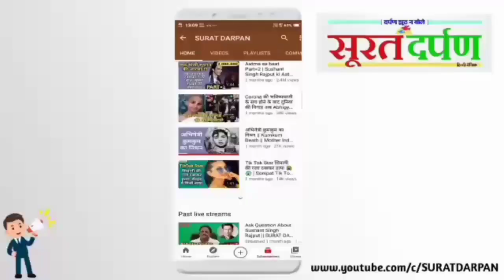पूजा करते समय लड्‌डू गोपाल का टूटा हाथ, डॉक्टर को चढ़ाना पड़ा प्लास्टर ||Agara Laddu Gopal Viral Video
पूजा करते समय लड्‌डू गोपाल का टूटा हाथ, डॉक्टर को चढ़ाना पड़ा प्लास्टर

पुजारी की आस्था के सामने बेबस डॉक्टर, करना पड़ा भगवान के टूटे हाथ का प्लास्टर

आगरा में भगवान की भक्ति का हैरान करने वाला मामला सामने आया है। यहां शुक्रवार सुबह पुजारी लेख सिंह मंदिर में पूजा करने पहुंचे। पूजन के लिए वह लड्डू गोपाल को स्नान करा रहे थे। उसी दौरान प्रतिमा हाथ से गिर गई और प्रतिमा का हाथ टूट गया। इससे वह दुखी हो गए। तुरंत उन्होंने खुद खपच्ची से मूर्ति के हाथ पर कच्चा प्लास्टर चढ़ाया। फिर लड्डू गोपाल को गोद में लेकर जिला अस्पताल पहुंच गए। वह वहां लड्डू गोपाल को अस्पताल में भर्ती कराने की जिद पर अड़ गए।

Laddu Gopal Treatment In Hospital Agra

Laddu Gopal, Agra News, Viral News, Laddu Gopal hand broken, Laddu Gopal idol, Priest reached hospital crying, ajab gazab, लड्डू गोपाल, आगरा न्यूज, वायरल न्यूज, अजब गजब मामला, लड्डू गोपाल का हाथ टूटा, लड्डू गोपाल की मूर्ति, पुजारी रोते हुए पहुंचा अस्पताल, Hindi News